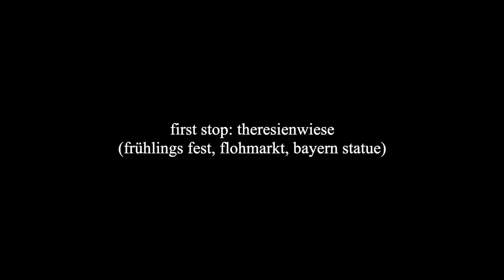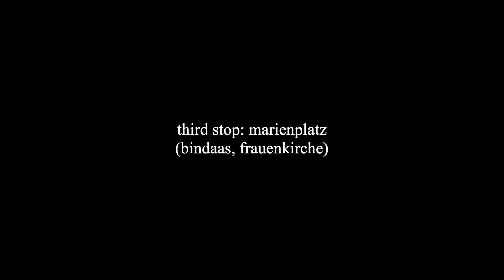munich mini vlog | 🇩🇪 CBYX 2022-2023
Servus meine Freunde! My name is Faith and I’ve been living in Germany for almost 8.5 months with the U.S. State Department’s Congress-Bundestag Youth Exchange (CBYX) scholarship. I’m a graduated high school student on a gap year before university. This past weekend, I met up with some fellow CBYXers in Munich. We had a blast!

📍LOCATIONS: Theresienwiese, Englischer Garten, Marienplatz in Munich, Germany